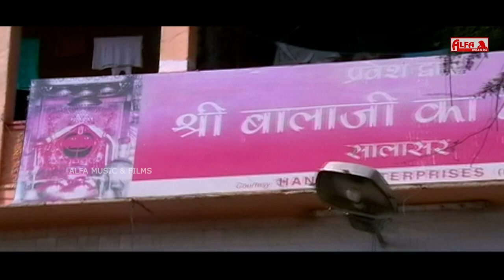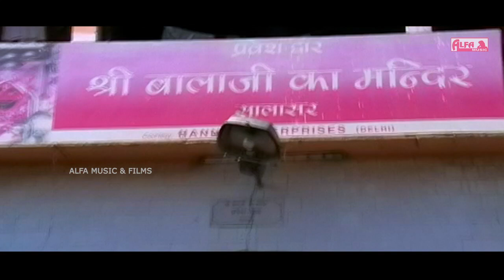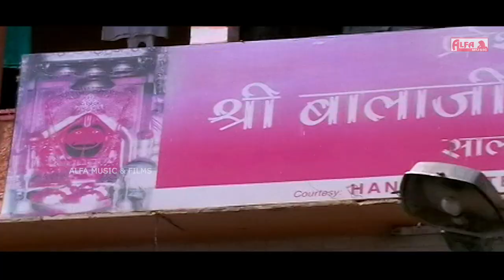Salasar Jaba Koni Deve | Rajasthani Song | Salasar Balaji | Marwadi Song | Alfa Music Rajasthani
Song: Salasar Jaba Koni Deve
Singer: Heena Sain
Album: Salaser Ka Balaji Dukhe chh Mharo Pet
Music Label: Alfa Music & Films
Language: Rajasthani